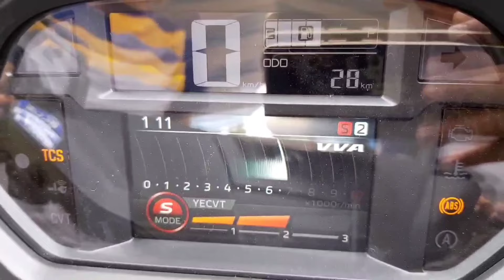NMAX TURBO BERTEKNOLOGI YECVT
Semoga Kalian yang sudah support channel ini rejekinya lancar dan berkah untuk kita semua, aamiin

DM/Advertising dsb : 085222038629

Sampai Jumpa, sehat selalu ☕☕👍👍😁